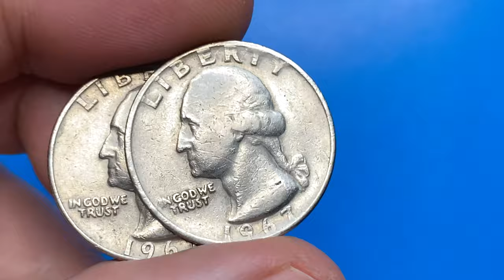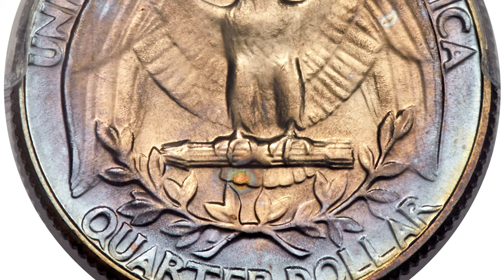RETIRE if You Find This QUARTER!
In this video, we'll show you what to look for in a quarter that could make you want to retire! Don't miss out on this retirement opportunity!